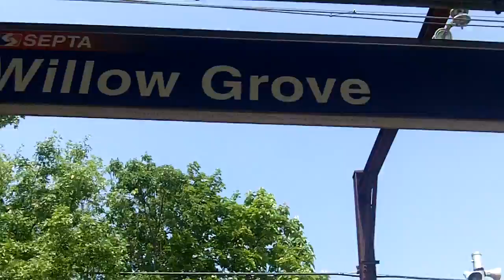Colin's BIg Train Movie Part 2 (unedited)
Colin makes a movie at the WIllow Grove Septa station